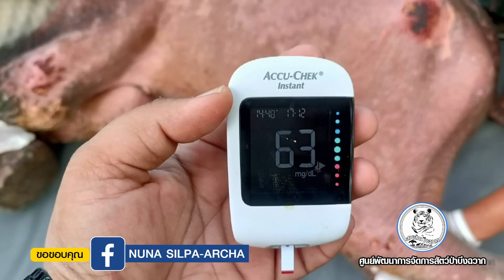ยัยหนูธันวา : เพราะหัวใจหนูแกร่ง ทีมแพทย์ที่เก่ง วันนี้ของหนูกับอนาคตที่สวยงามมาก ทีมบึงฉวากสู้ๆ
วันนี้ดีกว่าทุกวัน ร่างกายค่อยๆปรับและฟื้นฟู ทุกๆอย่างดีขึ้นเพราะธันวาหมอและพี่เลี้ยง จับมือและสู้ไปด้วยกัน

ขอเชิญร่วมเป็นส่วนหนึ่งของการช่วยอนุรักษ์สัตว์ป่าให้ยังคงมีอยู่ต่อไป สามารถบริจาคช่วยเหลือสัตว์ป่าในโครงการพ่อแม่อุปถัมภ์🥰
1. สถานีเพาะเลี้ยงสัตว์ป่าช่องกล่ำบน จังหวัดสระแก้ว
2. สถานีเพาะเลี้ยงนกน้ำบางพระ จังหวัดชลบุรี
3. สถานีเพาะเลี้ยงสัตว์ป่าบางพระ จังหวัดชลบุรี
4. สถานีเพาะเลี้ยงสัตว์ป่าบางละมุง จังหวัดชลบุรี
5. สถานีเพาะเลี้ยงสัตว์ป่าเขาสอยดาว จังหวัดจันทบุรี
6. สถานีเพาะเลี้ยงสัตว์ป่าเขาสน จังหวัดราชบุรี
7. สถานีเพาะเลี้ยงสัตว์ป่าห้วยทราย จังหวัดเพชรบุรี
8. สถานีเพาะเลี้ยงสัตว์ป่าพังงา จังหวัดพังงา
9. สถานีเพาะเลี้ยงสัตว์ป่าโตนงาช้าง จังหวัดสงขลา
10. สถานีเพาะเลี้ยงสัตว์ป่าพัทลุง จังหวัดพัทลุง
11. สถานีเพาะเลี้ยงสัตว์ป่าโคกไม้เรือ จังหวัดนราธิวาส
12. สถานีเพาะเลี้ยงสัตว์ป่าภูเขียว จังหวัดชัยภูมิ
13. สถานีเพาะเลี้ยงสัตว์ป่าธวัชบุรี จังหวัดร้อยเอ็ด
14. สถานีเพาะเลี้ยงสัตว์ป่าขอนแก่น จังหวัดขอนแก่น
15. สถานีเพาะเลี้ยงสัตว์ป่าจุฬาภรณ์ จังหวัดศรีสะเกษ
16. สถานีเพาะเลี้ยงสัตว์ป่าห้วยขาแข้ง จังหวัดอุทัยธานี
17. สถานีเพาะเลี้ยงสัตว์ป่าเขาค้อ จังหวัดเพชรบูรณ์
18. สถานีเพาะเลี้ยงสัตว์ป่าดอยตุง จังหวัดเชียงราย
19. สถานีเพาะเลี้ยงสัตว์ป่าแม่ลาว จังหวัดเชียงราย
 20. สถานีเพาะเลี้ยงสัตว์ป่าแม่จัน จังหวัดเชียงราย
 21. สถานีเพาะเลี้ยงสัตว์ป่าอมก๋อย จังหวัดเชียงใหม่
22. สถานีเพาะเลี้ยงสัตว์ป่าห้วยยางปาน จังหวัดเชียงใหม่
23. สถานีเพาะเลี้ยงสัตว์ป่าปางตอง จังหวัดแม่ฮ่องสอน
24. ศูนย์ช่วยเหลือสัตว์ป่าที่ 1 (นครนายก)
 25. ศูนย์ช่วยเหลือสัตว์ป่าที่ 2 (กระบกคู่)
26. ศูนย์ช่วยเหลือสัตว์ป่าที่ 3 (ประทับช้าง)

บริจาคโอนเงินได้ที่
-ธนาคารกรุงไทย สาขามหาวิทยาลัยเกษตรศาสตร์บางเขน
-ชื่อบัญชี “โครงการพ่อแม่อุปถัมภ์สัตว์ป่า”.
 เพื่อนำมาเป็นค่าอาหาร ค่าปรับ​ปรุง​ซ่อมแซม​กรงเลี้ยง​หรือปรับภูมิ​ทัศน์​กรงเลี้ยง
ระบุอุปถัมภ์ให้กับ = “สถานีเพาะเลี้ยงสัตว์ป่า. (สถานีใหนก็ได้)”
-ส่งหลักฐานการโอนเงินมาได้ทางข้อความเพจของสถานีนั้นๆ